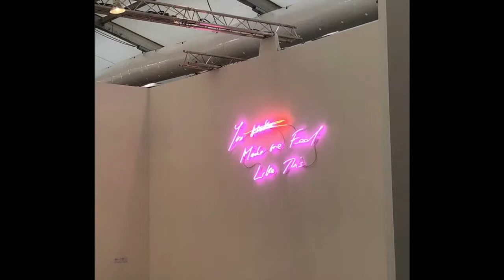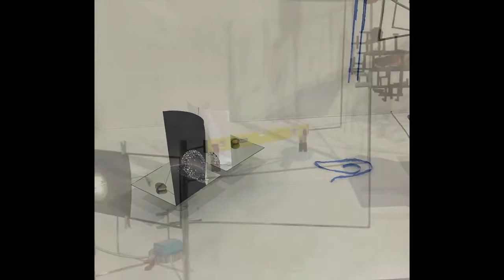˙˙˙ˆ˚ˆ˙˚ˆ´˙´•´´•´¬˚ˆ˚˙(ny frieze fair '18)˜˙–˚¨ˆ˚˙´¨ˆ• • •• •∂ ˚ ˚ ˚ ˚